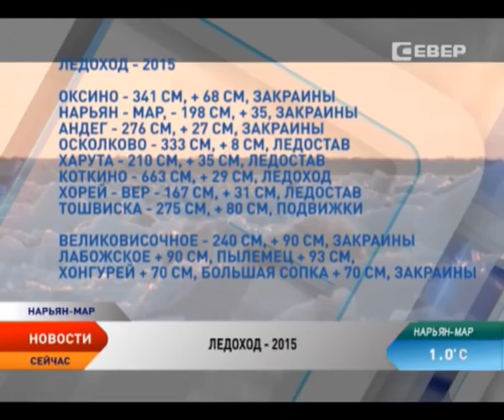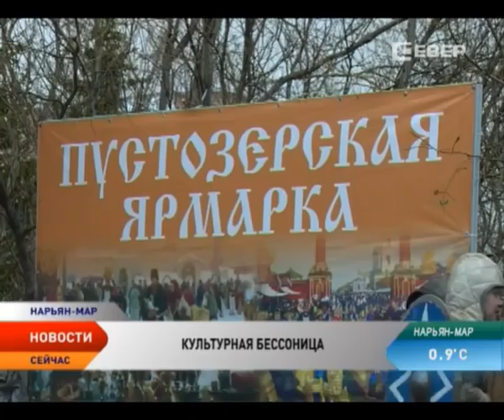Новости Севера от 18.05.2015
В этом выпуске:

В Нарьян-Маре идет ледоход.

Строительство траулера «Печора» для Ненецкого округа подходит к завершению.

Праздник красоты и фитнеса прошел в Нарьян-Маре

На паркет «Арктик-Данс» вышли маленькие танцоры НАО.